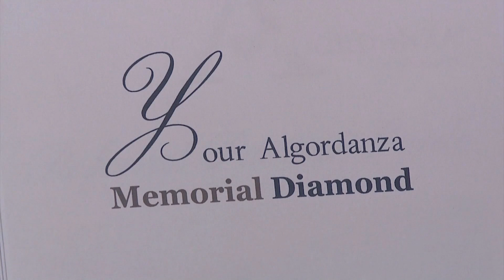Human ashes turned into diamonds? Yep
There’s a new way to remember someone you love after they’re gone—human ashes can actually be made into diamonds.